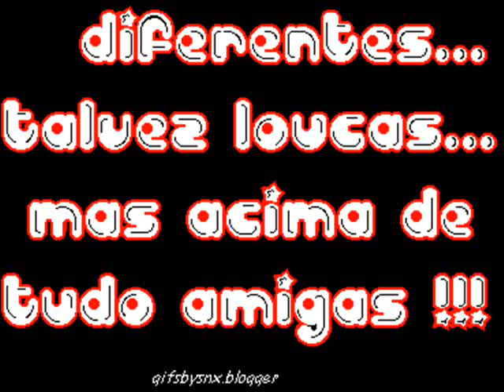TAYNARA E NAYARA